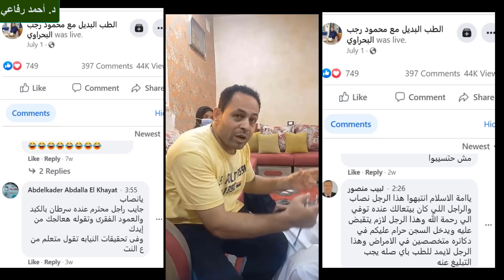قهوة الصباح - الحلقة 162 - الجهل و الطب ! - د. أحمد رفاعي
تلات حكايات أبطالهم عيل صايع إسمه محمود صلاح .. و عيل أصيع دجال إسمه محمود البحراوي .. و بطل القصة التالتة هو ( بقرة ) !!
الثلاث أمثلة يمثلون - للأسف - واقع مخبف .. من كيف سيطر الجهل على العقول .. و كيف يكون الجهل هو العائق الأول .. أمام تقدم أي أمة !!
تعديل الآية الكريمة فى آخر الفيديو ( خُذِ الْعَفْوَ وَأْمُرْ بِالْعُرْفِ وَأَعْرِضْ عَنِ الْجَاهِلِينَ  )